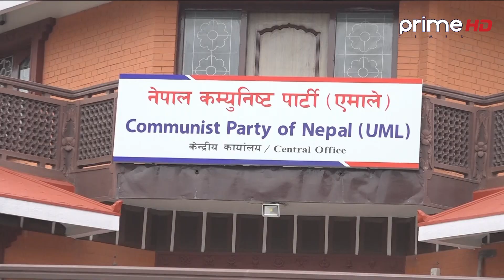PrimeHD ||स्थानीय तहमा एमालेलाई गठबन्धनको तँगारो, कमल थापा र एकनाथ ढकालको सहाराले के होला ?